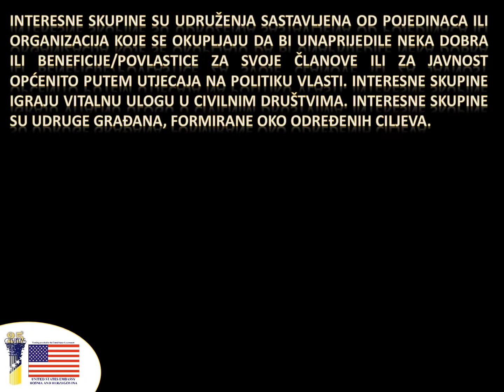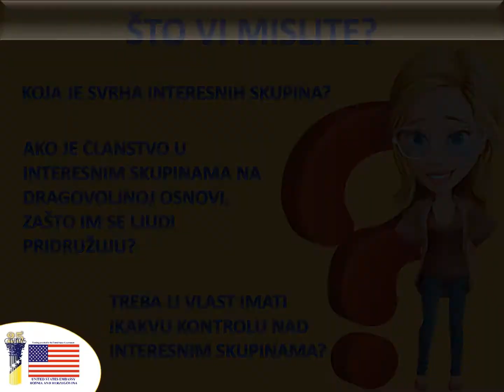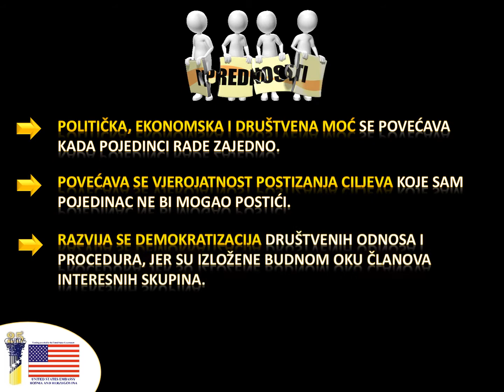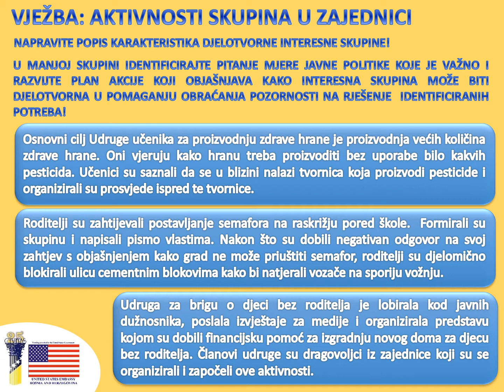SŠ Mini lekcija - Predstavljanje građana: Interesne skupine u civilnom društvu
SRIJEDA ZA SREDNJOŠKOLCE
Mini lekcija - Predstavljanje građana: Interesne skupine u civilnom društvu

Na našem Youtube kanalu video lekciju možete naći na hrvatskom, bosanskom ili srpskom jeziku.